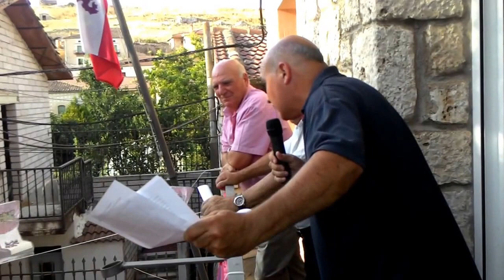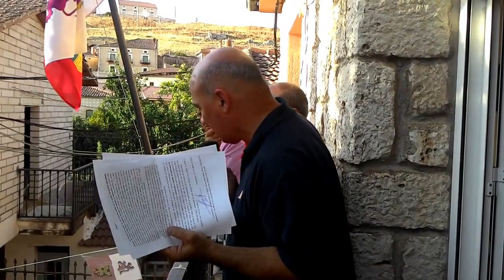Lectura del Pregón de Fiestas 2016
Lectura del Pregón (no completo) a cargo del doctor Luis Benito de Benito, especialista en aparato digestivo, al que se ha podido ver en el programa de TVE, Esto es Vida, y ahora en Las Mañanas de la 1